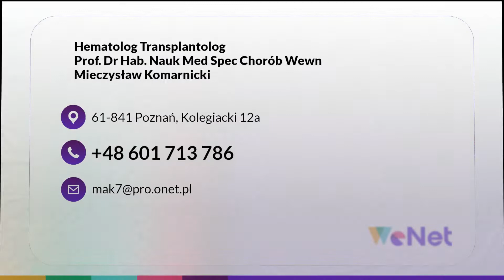Gabinet hematologii Poznań Mieczysław Komarnicki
hematolog Nazywam się Mieczysław Komarnicki i jestem Profesorem Dr Hab. Nauk Med Spec Chorób Wewn. Hematologią i transplantologią zajmuję się nieprzerwanie od 1973 roku, a od 1991 roku prowadzę w Poznaniu swój prywatny gabinet hematologiczny.

Specjalizuję się w diagnostyce i leczeniu chorób krwi. Pomagam pacjentom chorym na białaczki ostre i przewlekłe, chłoniaki, szpiczaki, mieloproliferacyjne nowotwory, anemie aplastyczne, zespoły mielodysplastyczne, niedokrwistości niedoborowe oraz zaburzenia krzepnięcia. Zajmuję się także oceną krwi obwodowej, szpiku oraz trepanobiopsji.

W swoim gabinecie przyjmuję w każdy wtorek od godz. 10, po wcześniejszym umówieniu terminu wizyty. Zapewniam również konsultacje online.